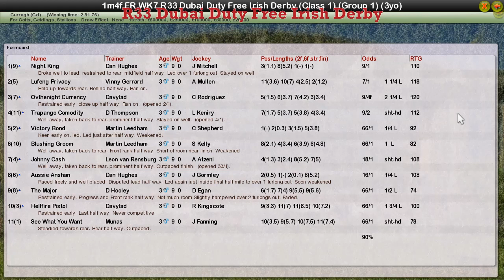FR WK7 R33 Dubai Duty Free Irish Derby